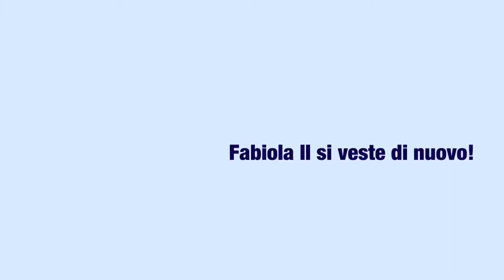10 ottobre 2019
Fabiola II si veste di nuovo!